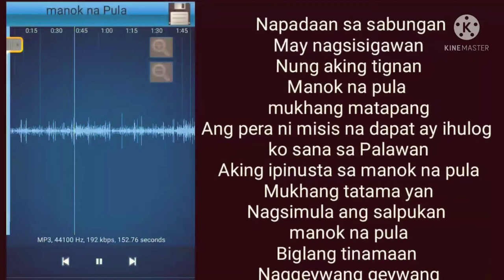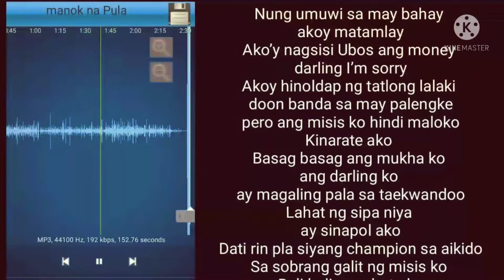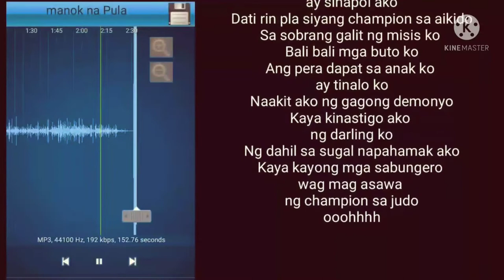Paano kantahin ang Manok na pula song?manoknapula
Paano kantahin ang manok na pula Song
Manok na pula karaoke
Manok na pula videoke
Wala at Meron
Manok na pula
Sa pula sa puti
Manok na Ogis

song
manok na pula lyrics video

please help me to reach my channel.